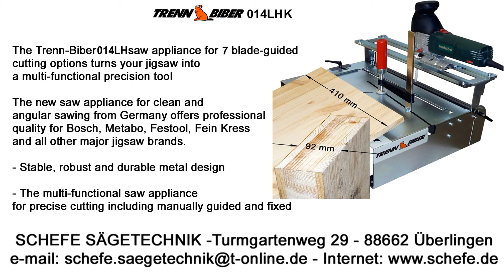Jak zrobić prosty i ładny karmnik dla ptaków - link ebay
Info - Jak zbudować karmnik dla ptaków / - TrennBiber - Jak zbudować karmnik dla ptaków DIY Karmnik dla ptaków to prosty projekt dla początkujących stolarzy,